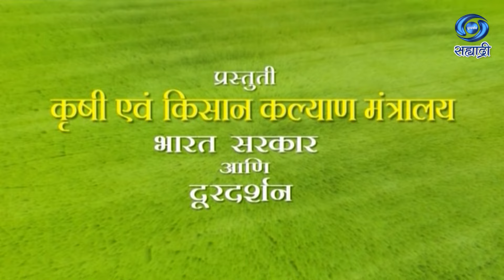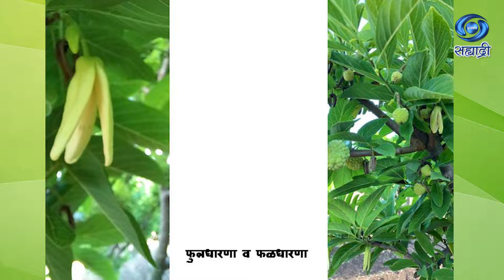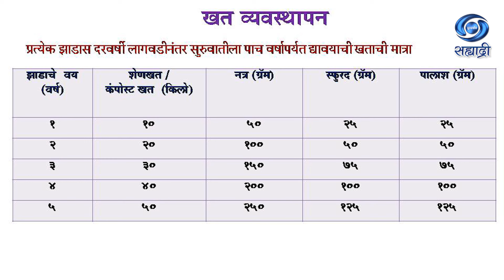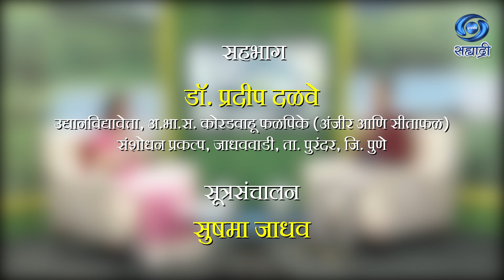सीताफळ बहार व्यवस्थापन | डॉ. प्रदीप दळवे | HD | Krushidarshan | कृषीदर्शन | 10.06.2024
सहभाग - डॉ. प्रदीप दळवे, उद्यानविद्यावेता, अ.भा.स. कोरडवाहू फळपिके (अंजीर आणि सीताफळ), संशोधन प्रकल्प, जाधववाडी, ता. पुरंदर, जि. पुणे
विषय - सीताफळ बहार व्यवस्थापन
या विशेष कार्यक्रमाचे १० जून २०२४ रोजी प्रसारण झाले..
कृषीदर्शन
Krishidarshan - 10 June 2024 - सिताफळ बहार व्यवस्थापन
DD Sahyadri
Doordarshan Mumbai
Sahyadri Marathi
Show : ' Krushidarshan '_' कृषीदर्शन '
Subject : ' सिताफळ बहार व्यवस्थापन...'
Parti : डॉ. प्रदीप दळवे, उद्यानविद्यावेता, अ.भा.स. कोरडवाहू फळपिके (अंजीर आणि सीताफळ), संशोधन प्रकल्प, जाधववाडी, ता. पुरंदर, जि. पुणे
Anchor : सुषमा जाधव
निर्मिती सहाय्यक - अनुषा पाटील
Social Media Operator : सई सागर मांजरेकर
Producer : विजयकुमार मोदड